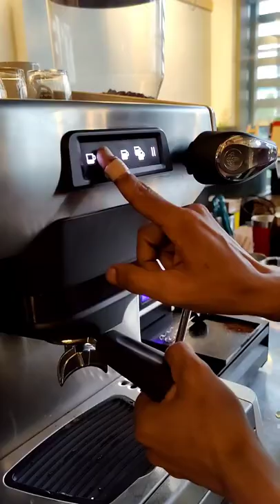simple cafe interior